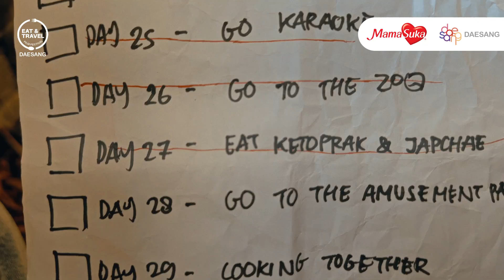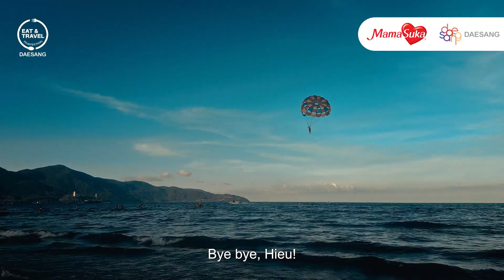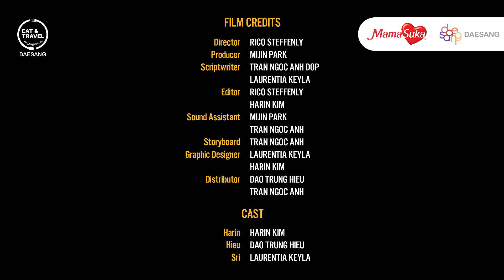[E.T.F.F] Lost and Found - Getting Back Memories & Friendship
Daesang Indonesia presents The 4th Eat and Travel Film Festival Perjalanan kuliner dan rekreasi budaya di Asia (Korea Selatan, Vietnam, Indonesia).

Lost and Found karya Hungry Lens! Menceritakan tentang bagaimana Lyynn dan Sri yang berusaha mengembalikan ingatan serta mengenalkan kembali siapa Hieu yang sedang terkena amnesia. Seru banget kan?

Yuk, tonton video selengkapnya! 🤗